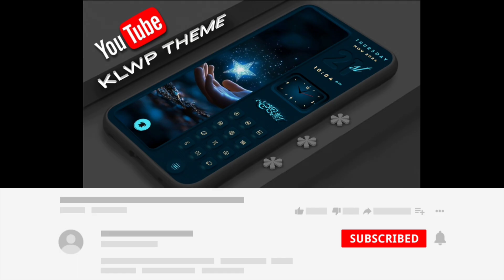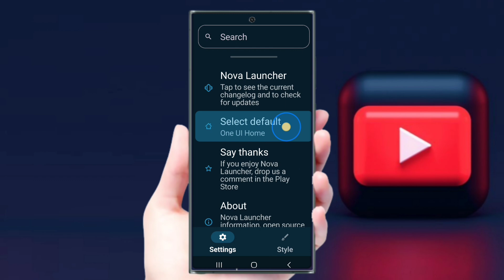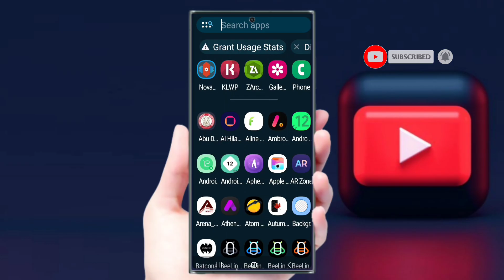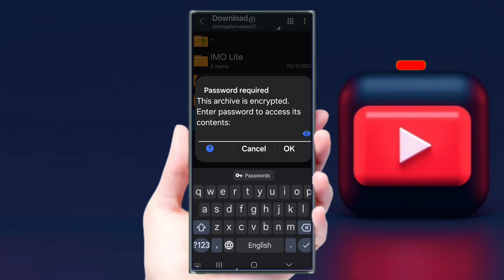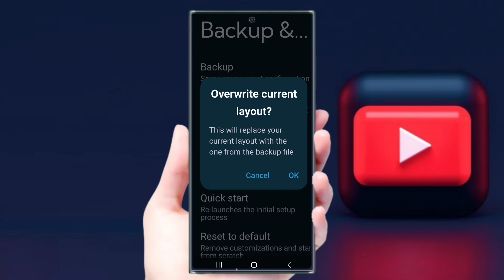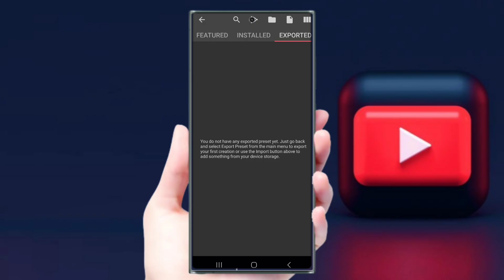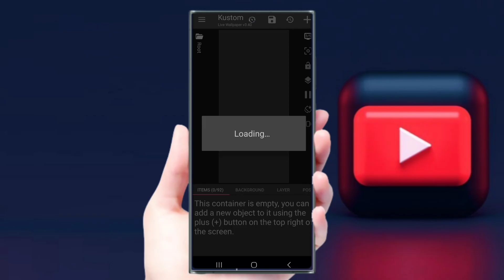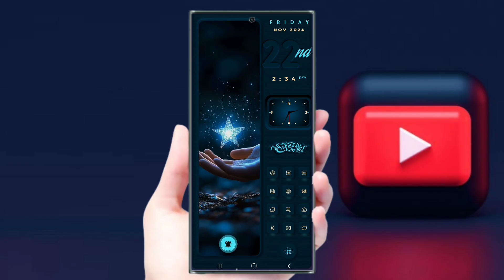"UItimate KLWP Theme Setup Guide:Customize Your Android Like a Pro!"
Check out these mind-blowing KLWP themes that will make your phone stand out!
File Name: Best Thames-240
Click Here and Download
✅Icon Pack in My Telegram Channel. Please Join.
Sure thing! Here’s a description that highlights the exciting and minimalist aspects of your video:
Transform your Android home screen with these stunning KLWP setups! 🚀 In this video, I showcase some of the best minimalist KLWP themes that will elevate your phone's aesthetic to the next level. Whether you're a beginner or a pro, these setups are easy to customize and guaranteed to turn heads!

🔑 **What You'll Learn**:
- How to apply KLWP themes
- Tips for customizing layouts, widgets, and animations
- Best practices for achieving a sleek minimalist design

🔧 **Apps You’ll Need**:
- KLWP Live Wallpaper Maker
- KLWP Pro Key (optional but recommended)
- Supported Launcher (e.g., Nova Launcher)

💡 **Pro Tip**: Combine these themes with icon packs and custom wallpapers for an even cleaner look!

💬 Let me know which theme is your favorite in the comments below. 👍
**"Transform your Android home screen with these mind-blowing KLWP themes! In this tutorial, we'll walk you through setting up stunning, minimalist designs that will make your device stand out. Perfect for anyone looking to achieve a sleek and personalized look. Watch now and give your home screen the ultimate makeover!"**

Feel free to tweak it as you see fit! Let me know if you need any more assistance.
Looking for mind-blowing KLWP themes to give your Android a minimalist look? Check out these best animated KLWP themes that will make your device stand out!
Looking for mind-blowing KLWP themes to give your Android a minimalist look? Check out this video showcasing the best animated KLWP themes for a standout design!Looking for a minimalist look on your Android device?